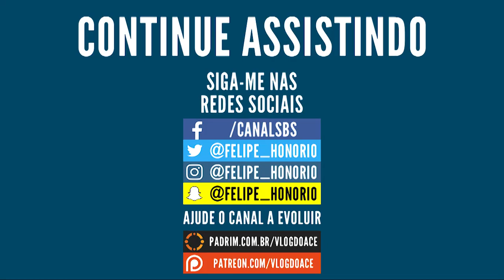Entrando no mundo de God Eater - [God Eater 2 - Rage Burst]